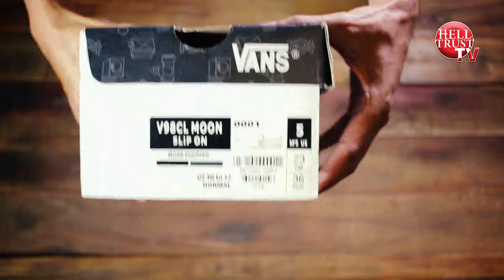unboxing Vans japan x Mooneyes slip on (Yokohama Hot Rod Custom Show 2016)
The 2016 Yokohama Hot Rod Custom Show is just around the corner, and Vans has teamed up with Mooneyes to create two motorsports inspired shoes, by way of a Sk8-Hi and a Slip-On.  Both feature familiar branding logos throughout the shoe, but each are entirely unique of one another.  The Slip-On comes in a gray canvas mockup, with a black printed canvas ad on the toe, with a very cool brushed metallic silver heel panel, complete with labels, derived from Mooneyes gas tanks which they are most widely known for.